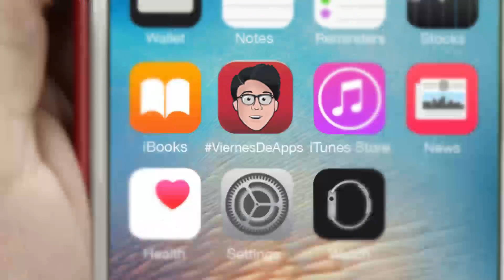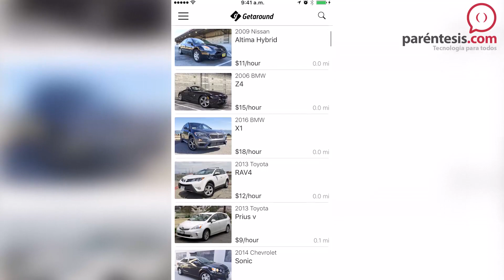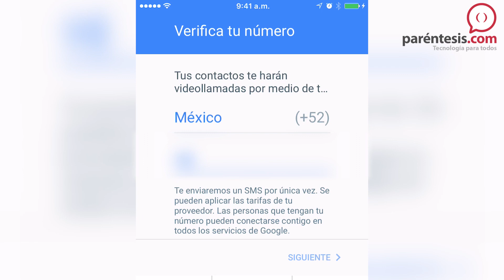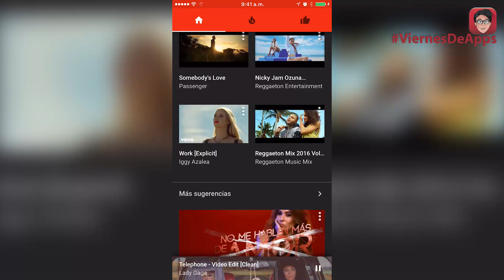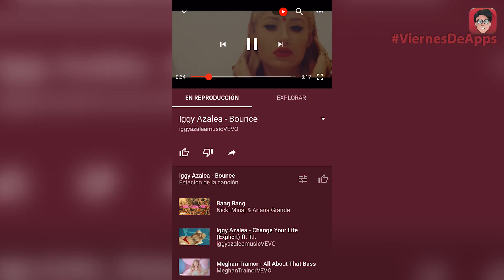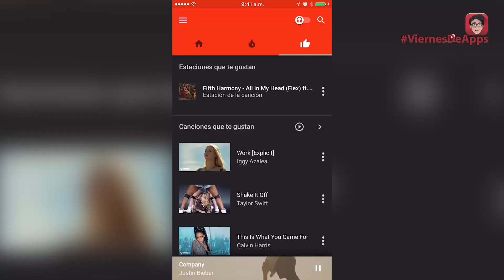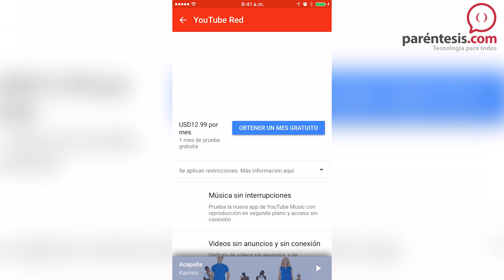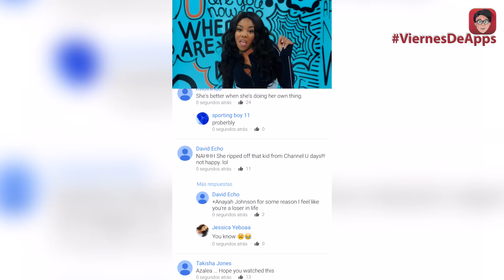ViernesDeApps: YouTube Music + YouTube Red + Google Duo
Este ViernesDeApps llega directamente desde San Francisco y te contamos sobre la llegada de YouTube Red y YouTube Music a México. También probamos Google Duo y te decimos cuáles son sus novedades.